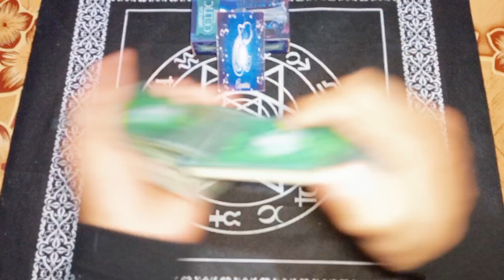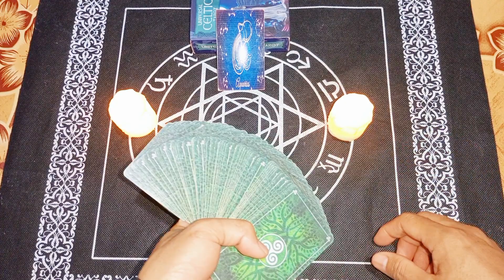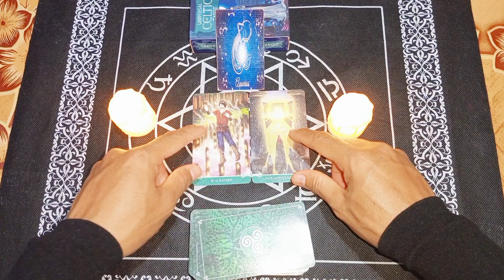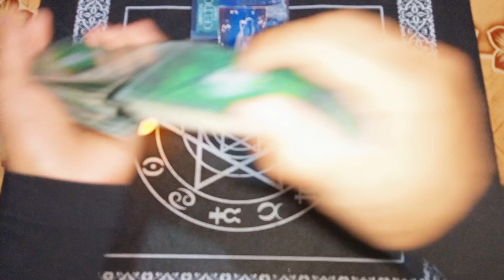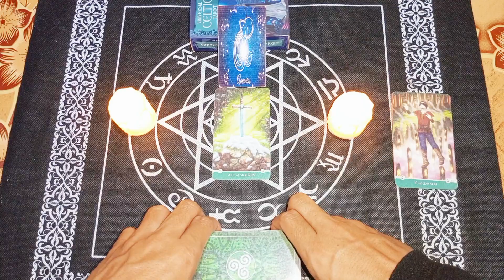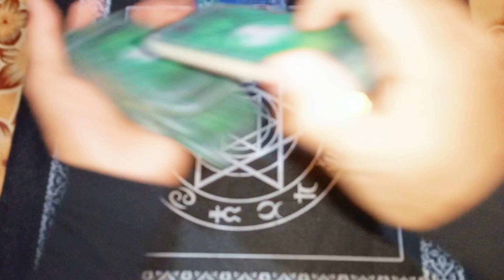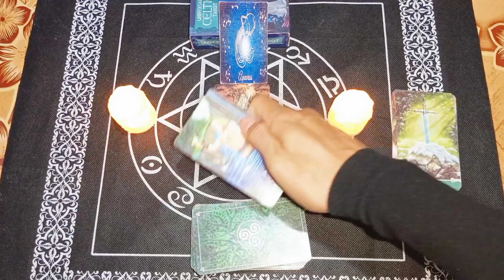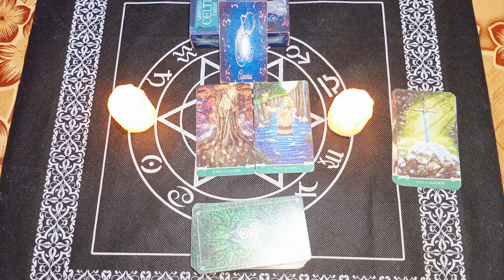RAMALAN ZODIAK AQUARIUS HARI INI | ADA REZEKI BERLIMPAH DAN UANG KAGET SEBENTAR LAGI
Ramalan Zodiak Aquarius Hari ini Di Edisi Hari Rabu 24 Mei Tahun 2023|Ada Rezeki Berlimpah Dan Uang Kaget Sebentar Lagi

General reading hari ini tanggal 24 Mei 2023.

Ramalan zodiak hari ini Ramalan tarot 24 Mei 2023Tarot 2023Tarot hari iniTarot reading 2023Tarot zodiakdaily tarot zodiak ramalan bintang readingtarot card readingtarot reading